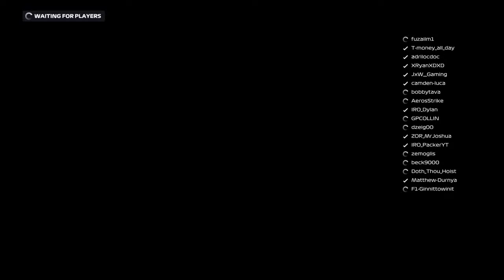ZOR T1 Belgium